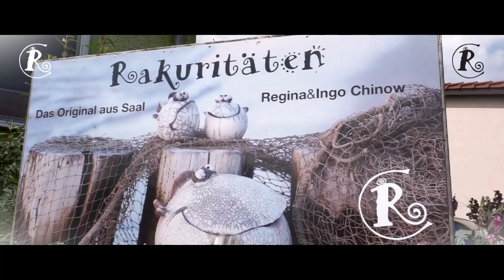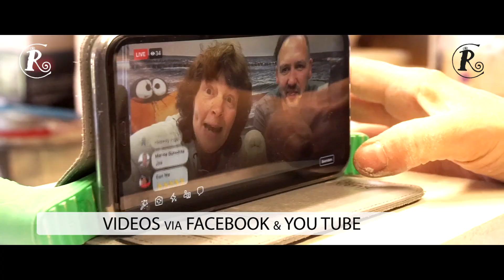Rakurität Eventkeramik Musikvideo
Hier ist nun unser neues Musikvideo, über uns Rakuritäten